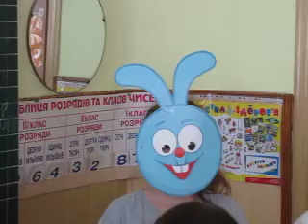Yes No game with animals